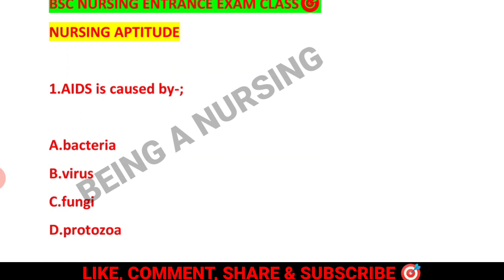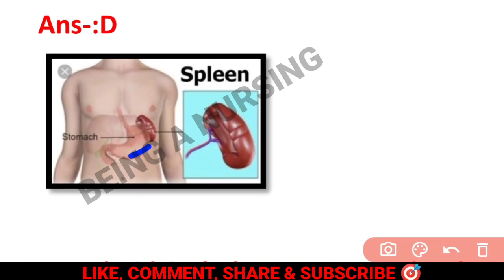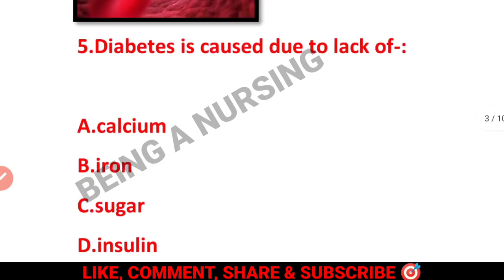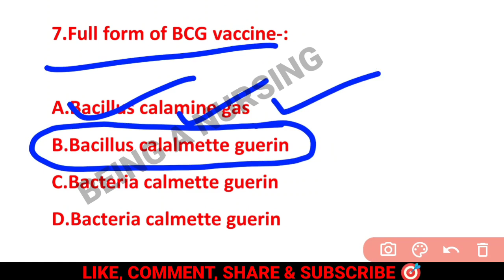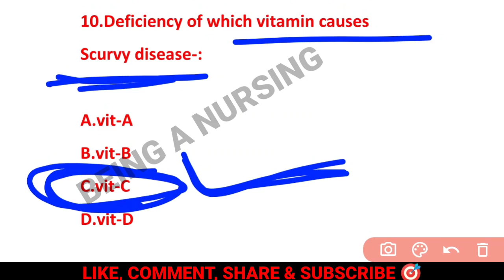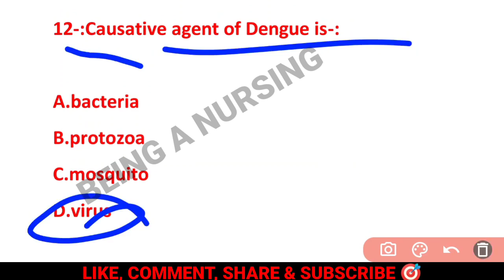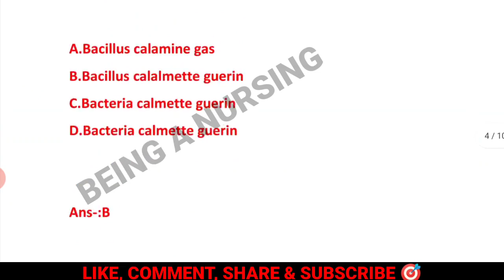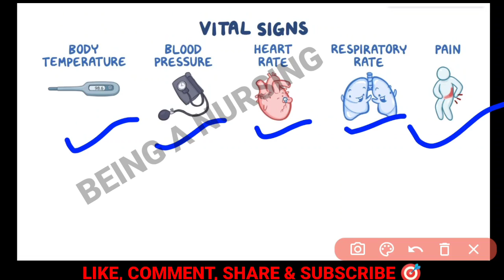📢ODISHA BSC NURSING ENTRANCE EXAM🎯CLASS-7📝(NURSING APTITUDE)20 MARK✅EXAM ରେ ଆସିଲା ଭଳି MCQ Q&A▶️